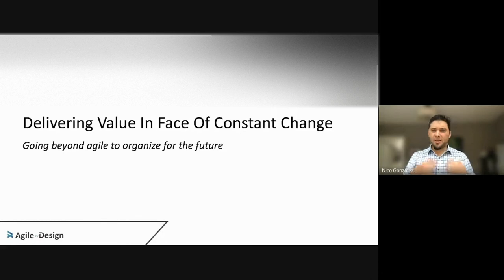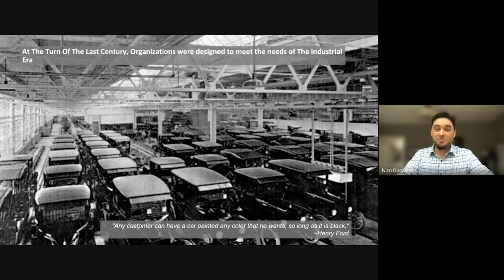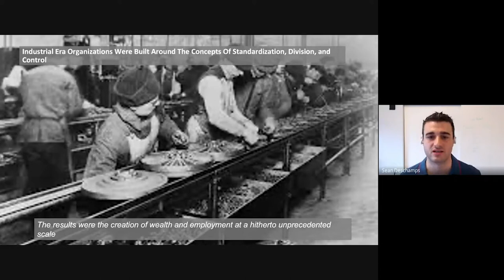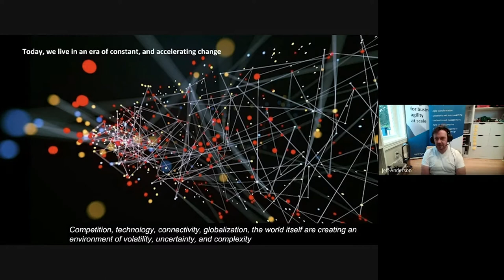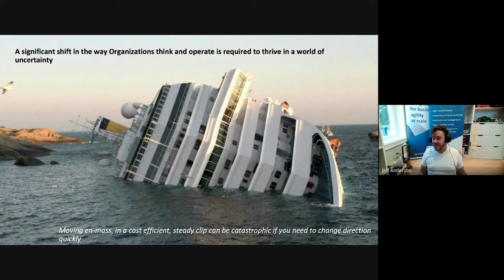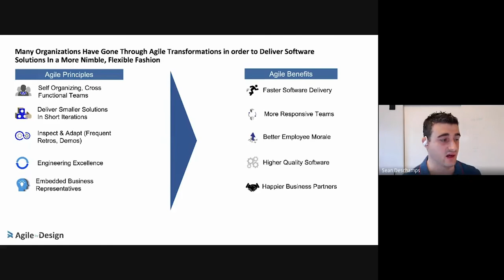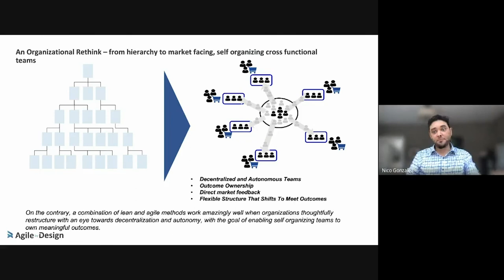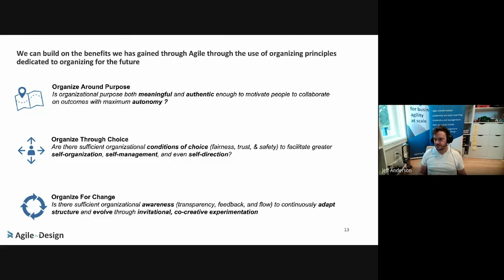Delivering Value in Face of Constant Change - ABD in Conversation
Jeff, Nico and Sean have a conversation about the origins of more human centric organizational structures such as Agile, as well as its limitations/roadblocks and what the future of organizations will look like